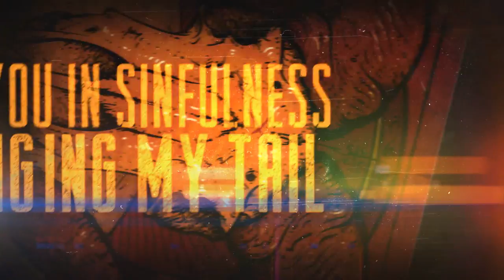Transport League "Swing Satanic Swing" lyric video.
Enjoy this lyrical video for the track "Swing Satanic Swing" taken from the new Transport League album " Boogie from Hell".
The album is available thru but also thru iTunes & Spotify.
Video made by Karl Prytz at Rocketship Studios.